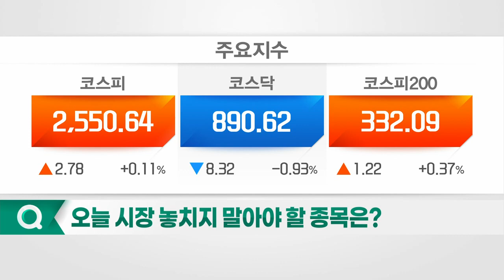코리아써키트, 두산에너빌리티, 일진파워, 현대건설_서용원의 주력 종목 (20230413)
1. 코리아써키트(007810)
2. 두산에너빌리티(034020)
3. 일진파워(094820)
4. 현대건설(000720)

- PCB 제조 및 판매
- 자회사 '테라닉스ㆍ인터플렉스ㆍ시그네틱스' 보유
- 우주·항공·자율주행 등 고부가 PCB로 사업 확장

- 플랜트 전문 기업
- 화력·원자력·신재생 분야 통합 솔루션 제공
- 2,400조원 경기부양 인프라 투자 수혜
- 4월 한미정상회담 이후 시세 기대
- 올해 1Q 수주액 4조원대 달성
: 올해 수주 목표액 약 50% 달성
- 한국수력원자력과 신한울 34호기 주기기 공급 계약
- 해외 발전소 공사 및 공급 계약 체결